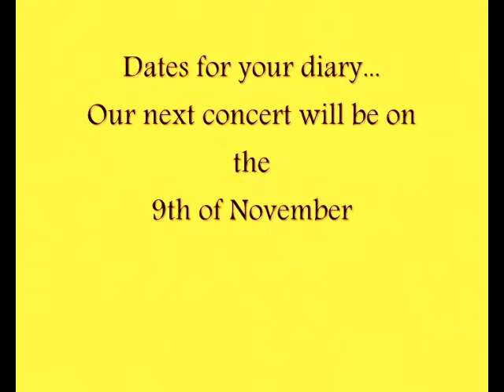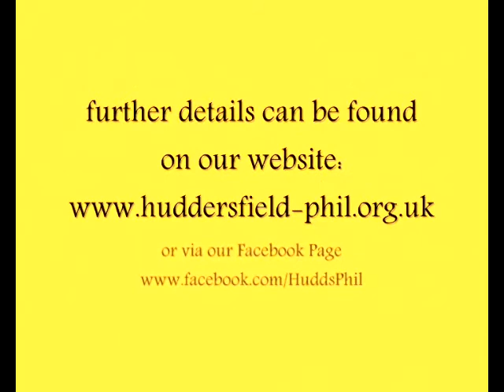Huddersfield Philharmonic Exclusive Interview! Graham Smelt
9 November 2013

Huddersfield Town Hall

Rossini: Overture to "The Barber of Seville"

Elgar: Concerto for Violoncello in E minor

Tchaikovsky: Symphony No 6 in B minor

Soloist:Laura van der Heijden

Tickets available soon. In the mean time, why not invite your friends and family?

Find out about our upcoming concert season via our website, our Facebook Page or our Twitter: